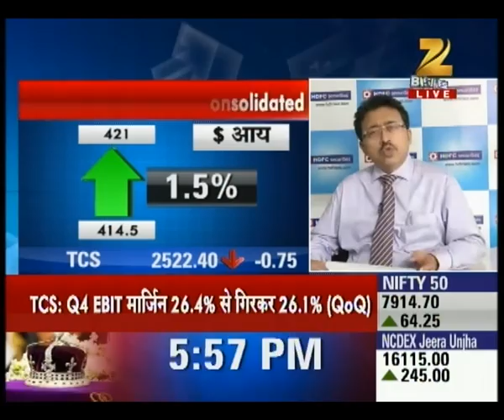TCS results better than predictions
Watch this bulletin and get to know more here.